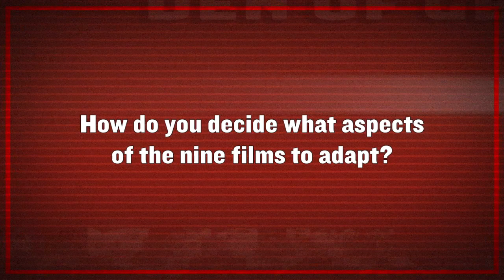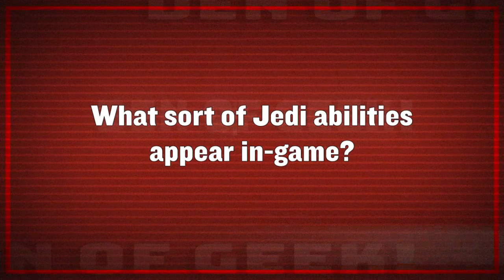LEGO Star Wars - Adapting The Skywalker Saga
LEGO Star Wars: The Skywalker Saga covers the entirety of all nine Star Wars movies. We spoke to associate producer James Burgon about the biggest LEGO video game adaptation yet!